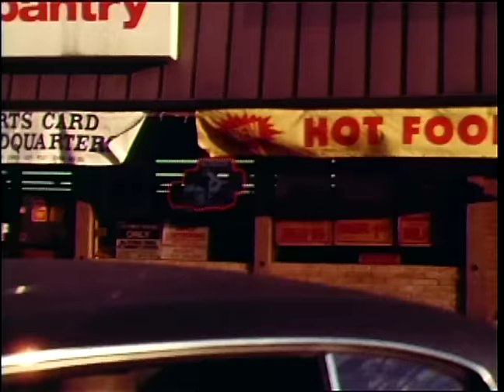Hazel - Dayglo [OFFICIAL VIDEO]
"Dayglo" from the Hazel album, Toreador of Love
(Originally released 8/1/93 as SP221, re-released 2/14/95 with new cover art.)